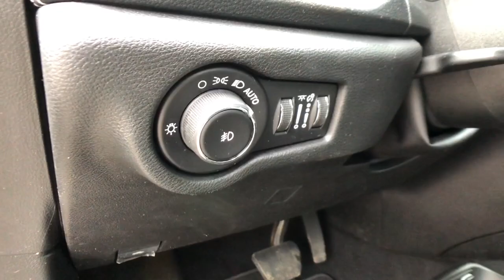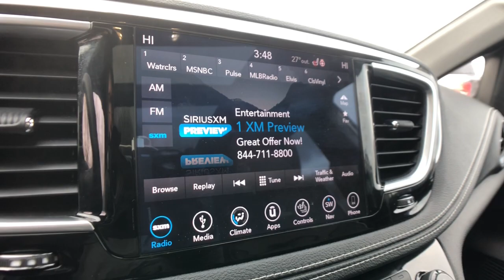2019 Chrysler Pacifica Rochester Hills, Troy, Pontiac, Sterling Heights, Auburn Hills, MI 220032P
Luxury White Pearlcoat Used 2019 Chrysler Pacifica available in Rochester Hills, Michigan at Rochester Hills CDJR. Servicing the Troy, Pontiac, Sterling Heights, Auburn Hills, MI area.

Recent Arrival! 2019 Chrysler Pacifica Limited FWD Luxury White Pearlcoat Odometer is 7257 miles below market average! 19/28 City/Highway MPGbrbrRochester Hills Chrysler Jeep Dodge Ram, Rochester Road between Hamlin & Avon. Used Car Hotline .brbrAwards:br * 2019 KBB.com 12 Best Family Cars COMPLETE 100% OF YOUR PURCHASE ONLINE AND SCHEDULE PICK UP TODAY.